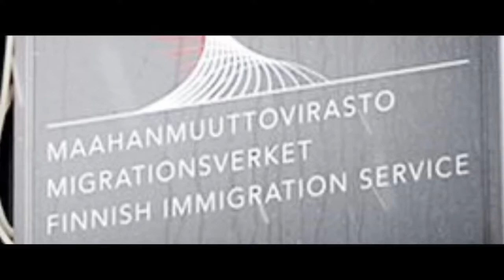Migrants crisis - to Sweden, Finland- Kurdish News شه پۆلی کۆچبەرانەوە وڵاتانی ئەسکەندەناڤیا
- : پارچە ڤیدیۆکە لەلایەن کامێرامان هیوا بۆکانییەوە ئامادەی کراوە.

ڕاپۆرتێکی سان میدیای کوردی له‌ فینله‌ندا له‌سه‌ر ڕه‌وشی په‌نابه‌ران
Migrants crisis - Seventy refugees flown from Italy to Sweden, Finland